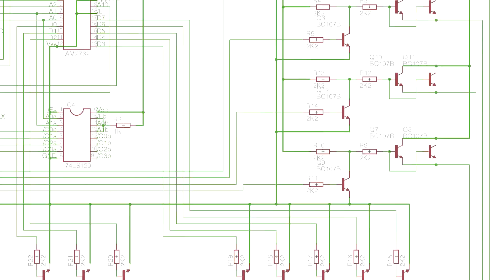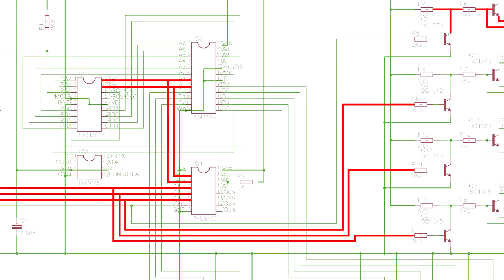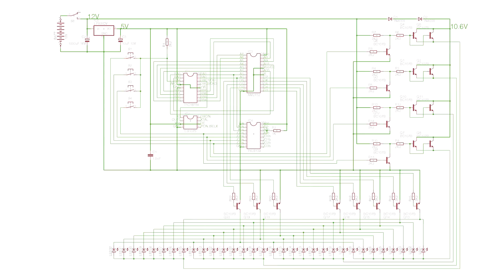Light Chaser Sombreros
1987: bought some sombreros as a souvenir from my school trip to Spain.
1999: fitted them with 32-LED multi-pattern light chasers.
2012: decided to look inside to see if I could still remember how they worked.

(yes, in the video I got the year wrong, it's supposed to be '87 not '86).

UPDATE: OCT 2012 - FOUND THE CODE ON AN OLD HARD DRIVE!

It's too long to post here, but here are some technical notes I'd put at the top of the EPROM pattern file:

PATTERN LENGTHS (reversed/inverted patterns are the same length)
Dec. 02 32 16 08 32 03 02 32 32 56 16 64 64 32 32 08 = 431 (9-bit)
Hex. 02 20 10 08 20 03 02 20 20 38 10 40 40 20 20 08

START ADDRESSES (add $200 for modes 32-63)
Hex. 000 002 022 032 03A 05A 05D 05F 07F 09F 0D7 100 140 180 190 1B0

Start addresses & pattern lengths occupy 48 bytes of PIC memory

1 bit   = mode button               - M
10 bits = 1024 patterns (862 used)  -  PPPPPPPPPP
2 bits  = 4 quadrant selection bits -            QQ

Port - EPROM mapping
RA0 Q A0
RA1 Q A1
RA2 P A10
RA3 P A11 (if set, patterns are inverted)
RA4 M --
RB0 P A2
RB1 P A3
RB2 P A4
RB3 P A5
RB4 P A6
RB5 P A7
RB6 P A8
RB7 P A9

P/Q bits address EPROM
Q bits also demultiplexed to address LED quadrants and mode switches

4-buttons:-
Mode select (0-15)
R/I  select (normal, reverse, inverted, reverse inverted)
Speed up
Speed down

M-REG  at $0C (8-bit)
P-REG  at $0D (8-bit)
D-REGh at $0E (16-bit)
D-REGl at $0F (      )
Q-REG  at $10 (8-bit)
PACOPY at $11

ICs used: PIC16C84
          27C32 (4Kx8 EPROM)
          7805 (5V regulator)
          74LS139 (2-4 line decoder)
          DS1075 (clock generator, set to 10MHz)
Others:   12 transistors (8 plus 1 per quadrant)
          32 LEDs/bulbs
          12 resistors
          decoupling caps

Resistors & transistors CAREFULLY chosen!
Current through LED should be 100mA @ 25% duty cycle (quadrants, remember?)
Quadrant-select transistors should allow all current through (up to 800mA)

Total system power consumption expected to be around 1A @ 5V
Regulator dissipating 7 watts at max. output - keep it cool!

Main loop takes around 20 I-cycles (80 C-cycles) = 10uS @ 8MHz
Four quadrants output every 40uS
256 loop delay = pattern change every 10mS (100 changes/sec)
256*256 loop delay = pattern change every 2.5 seconds